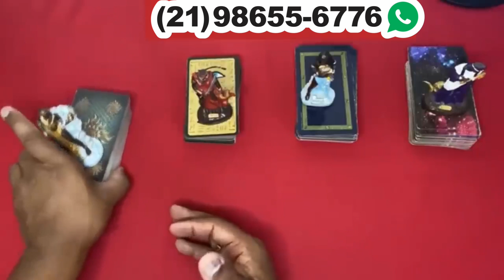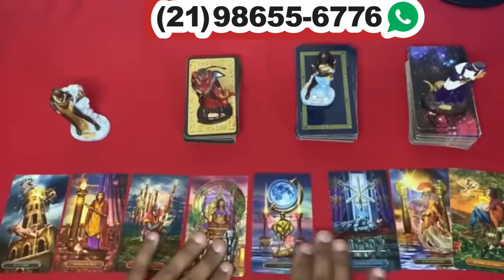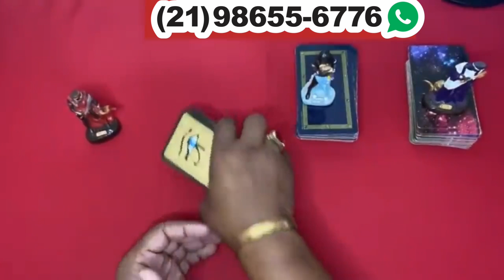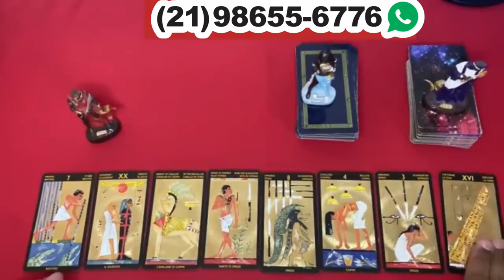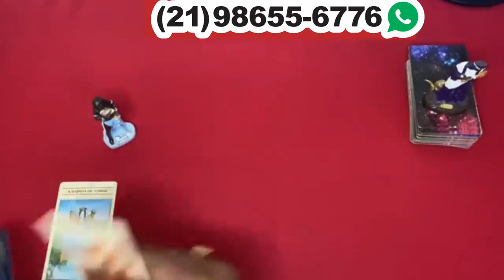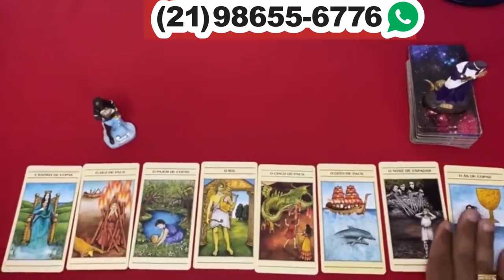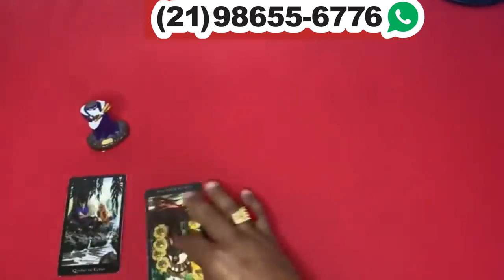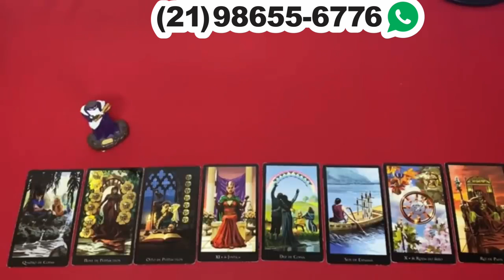Descubra Suas Respostas Com o Tarot Responde 🔮 | Leituras de tarot Diárias e Interativas